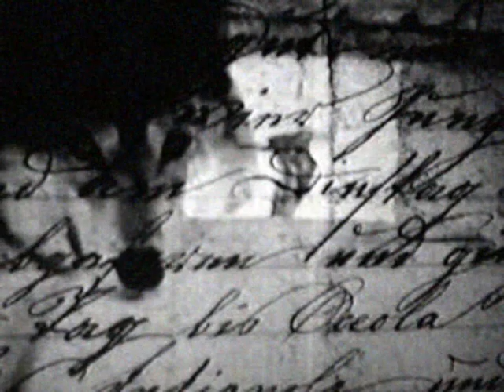Craig Armstrong feat Elizabeth Fraser - This Love (Extended mix).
Taken from the album "The Space Between Us" released 1998,
ft Elizabeth Fraser on vocals, video by shum65,